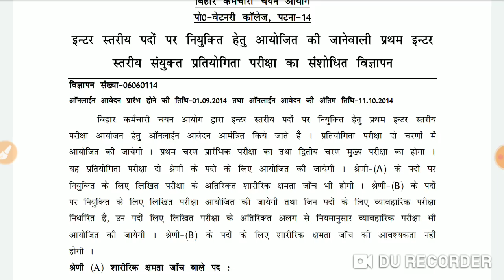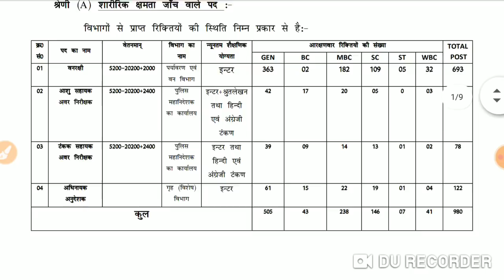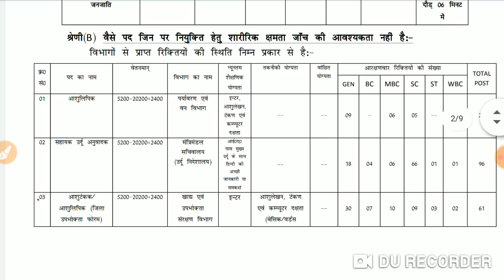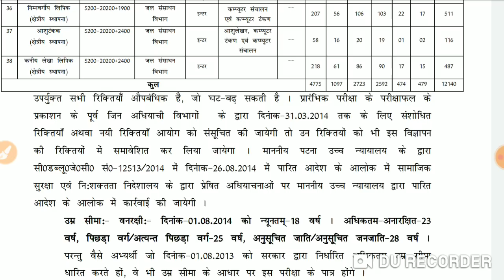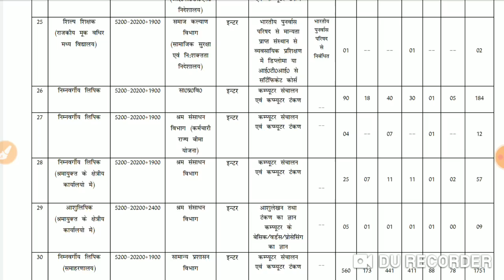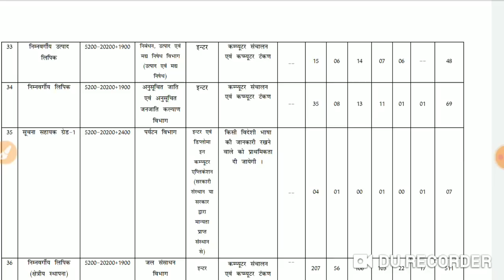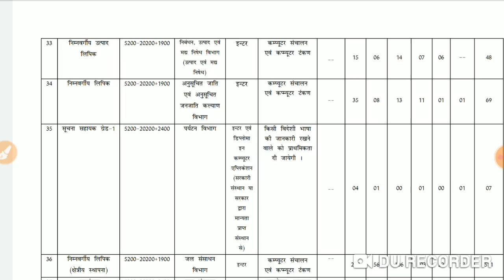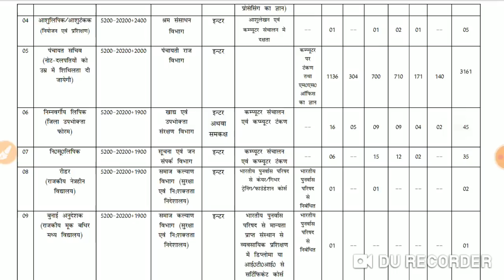BSSC inter level के किन पदों के लिए कम्पयूटर टंकण चाहिए,क्या बिहार दारोगा,BSSC inter level रद्द होगा